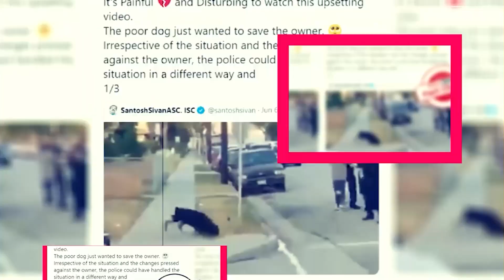The Rings of Power Season 2: Renewal Status & Key Updates - Premiere Next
The Rings of Power Season 2: Renewal Status & Key Updates
In this video, you will get the info related to The Rings of Power Season 2 Release Date, Cast, and Key Details.
Technology updates
Netflix Series
Netflix Movies
Premiere Next